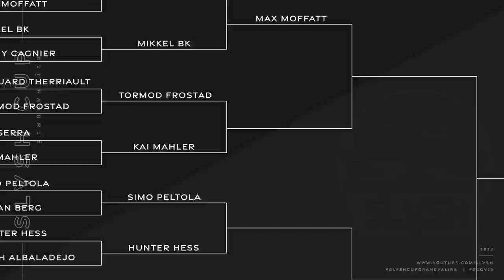Quarterfinal 3 || Tormod Frostad vs. Kai Mahler || SLVSH CUP GRANDVALIRA '23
Quarterfinal 3 between Tormod Frostad and Kai Mahler.

Beats by: Philly Joseph